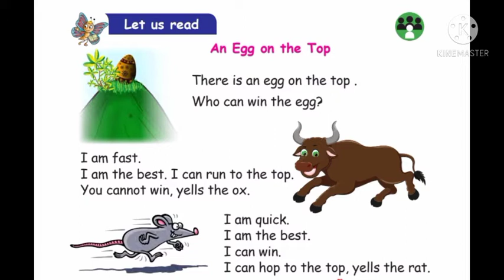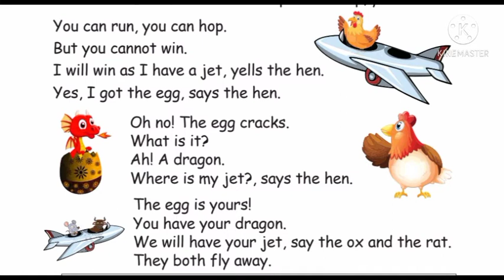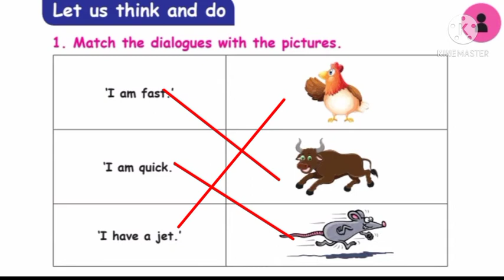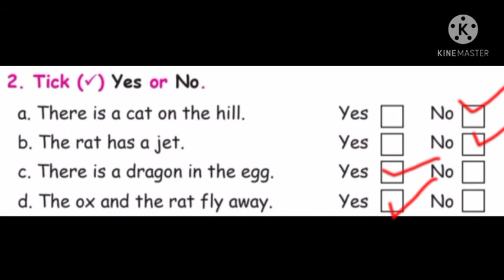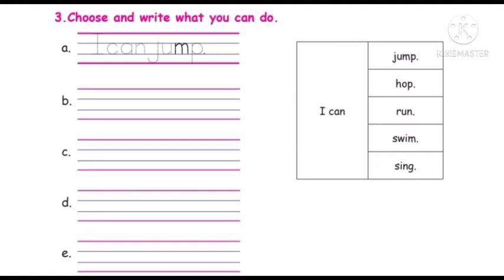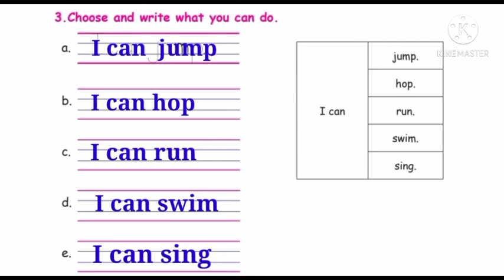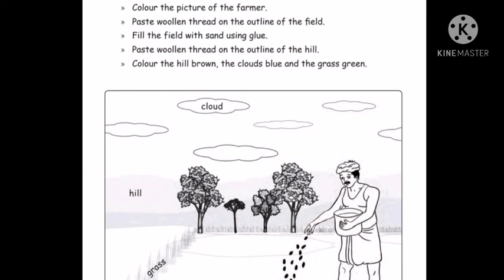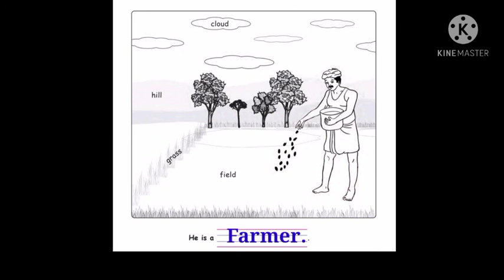An Egg on the top/2nd standard /English/ unit 2/ term 3 /samacheer kalvi.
This video gives you " An egg on the top" story from 2nd English unit 2 term 3 samacheer kalvi.